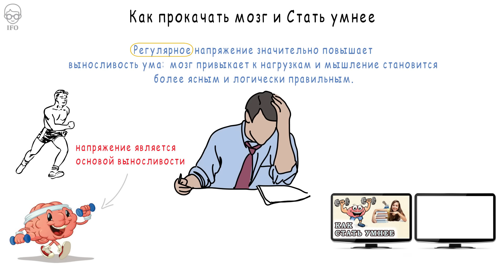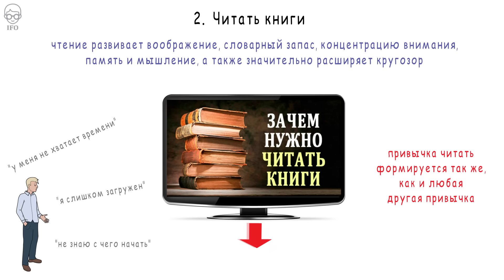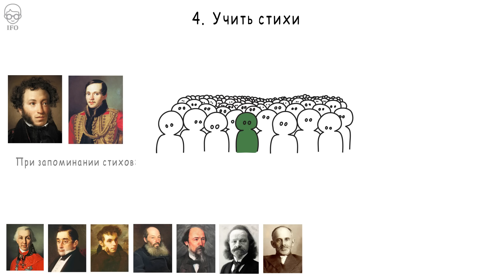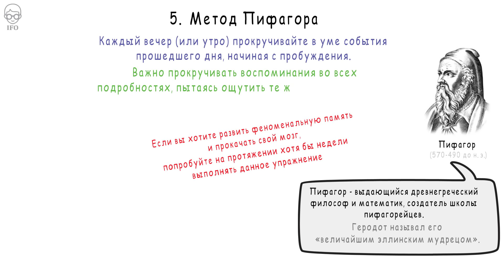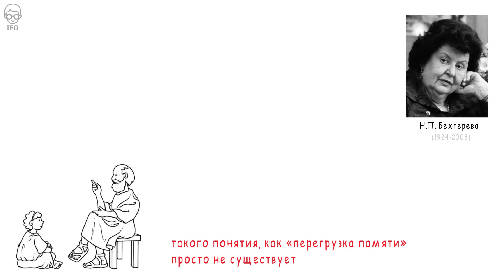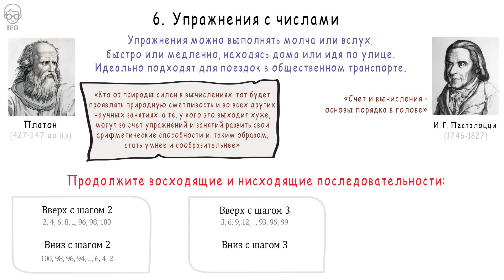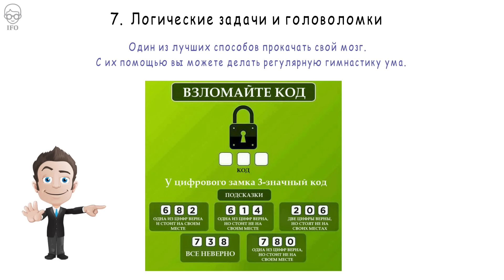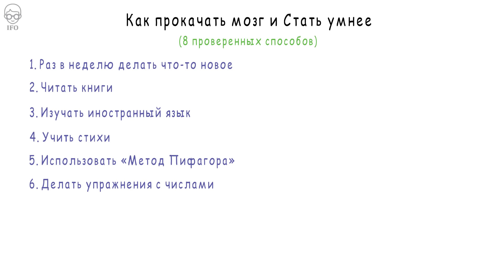Как Стать Умнее. Упражнения на Развитие Мозга. Саморазвитие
В данном же видео я приведу 8 способов, которые позволят вам не только развить (или прокачать) свой мозг, но и существенно повысить его выносливость.
Я приведу не только классические способы развития мозга, известные многим, но и упомяну методы, которые использовали пифагорейцы – ученики и последователи великого древнегреческого математика и философа Пифагора.